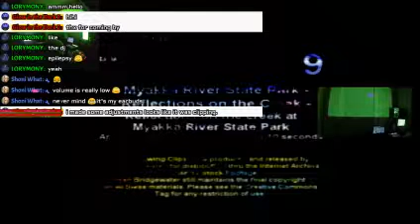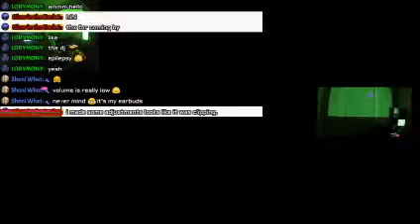arcade outruns hourloss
tropicool

...|||---{{{{{[[[[[o]]]]]}}}}}---|||...
wavins

The Rig:
Volca Sample
Volca FM
Digitech Element
Ipad usually running Magellan
T43 running XP
ETC
UR22
Maschine
Mixfx12
LG stylo 2
Gitup 2
iConnect midi
4 1/2 tables
Phillps M1X-DJ
magnavox d8443
Van Scam Projector
digitech deathmetal disto
Ibanez Gio
Rogue Bass
SM57
Korg Toneworks
Lasko Boxfan